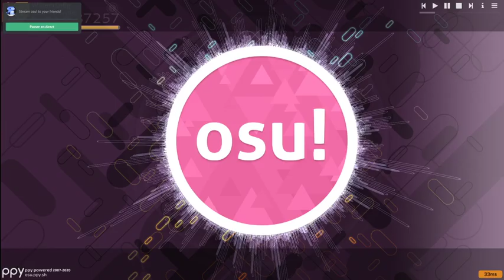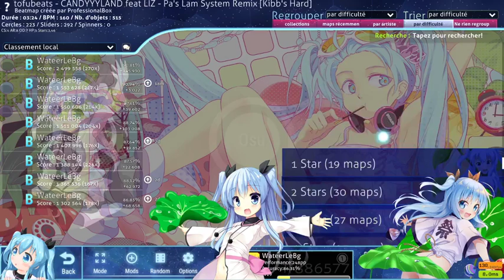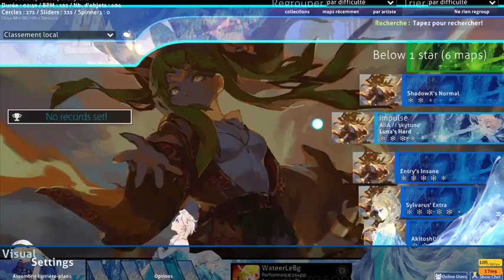LIVE OSU CHILL VENEZ ON DISCUTE